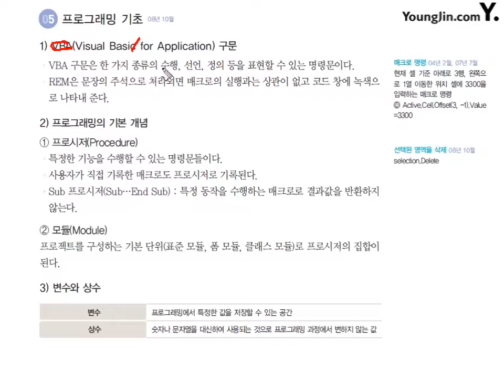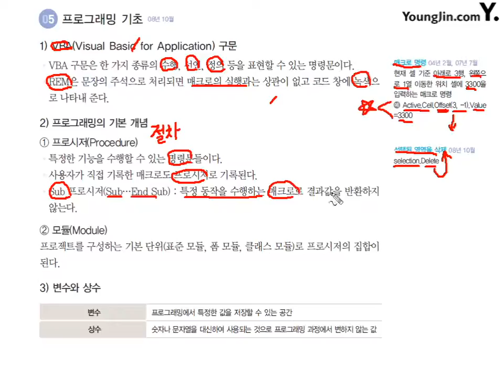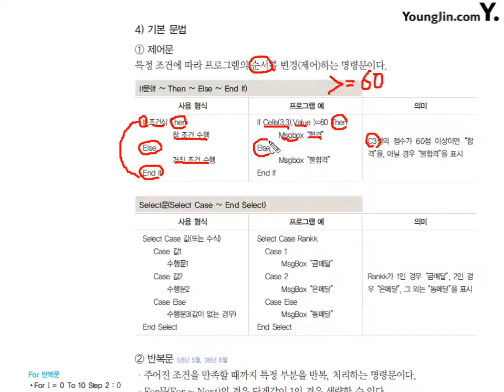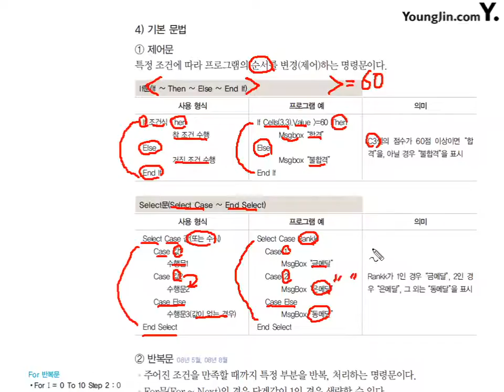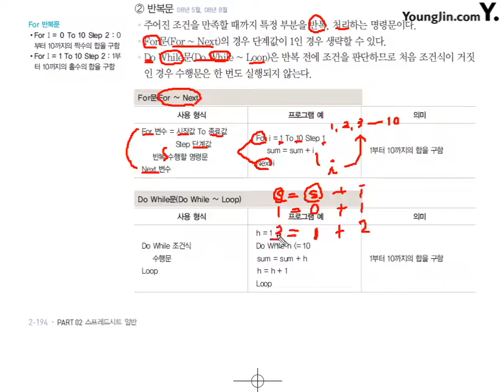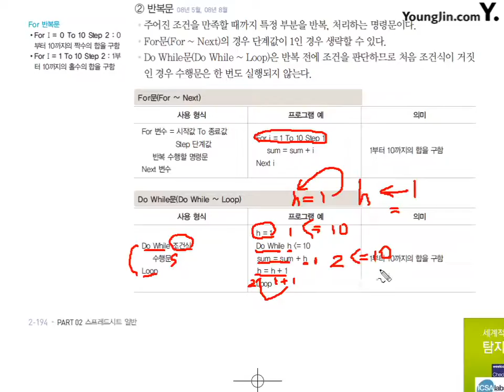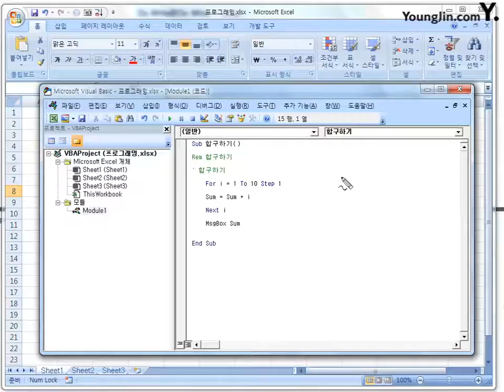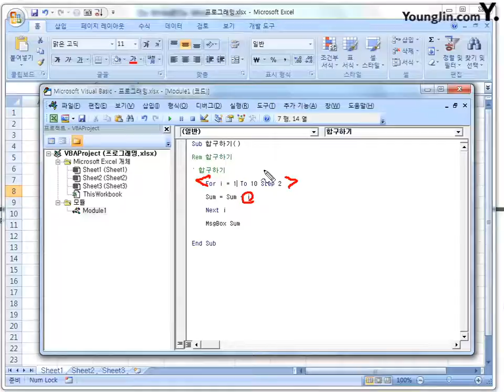[스프레드시트일반] 프로그래밍 기초